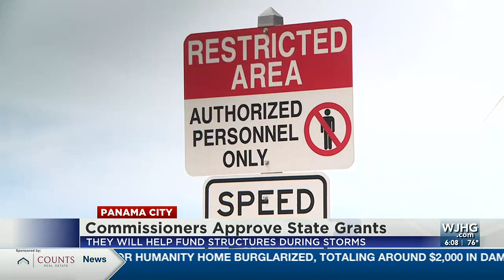EOC and Public Works Safe Building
Local first responders will have a safe space to seek refuge when weather disaster strikes.